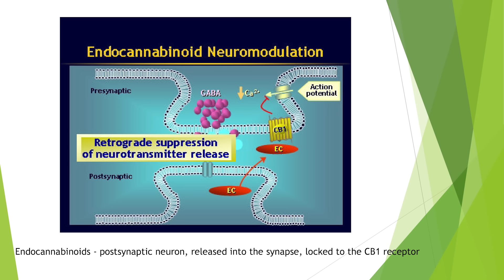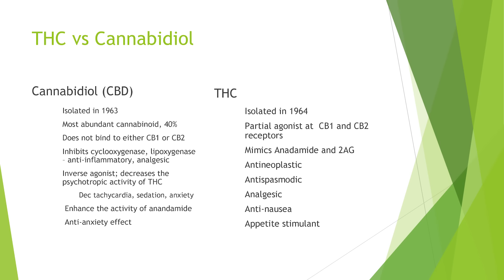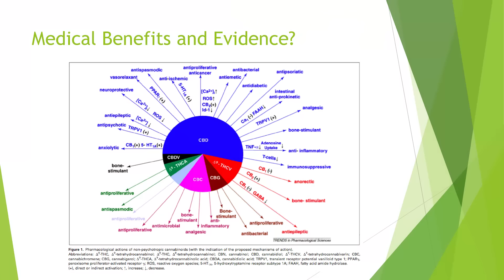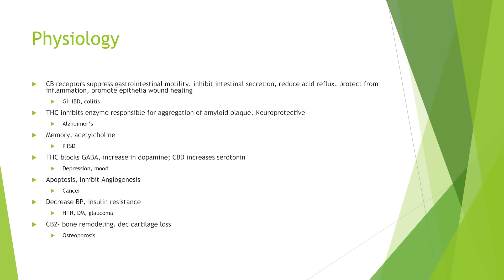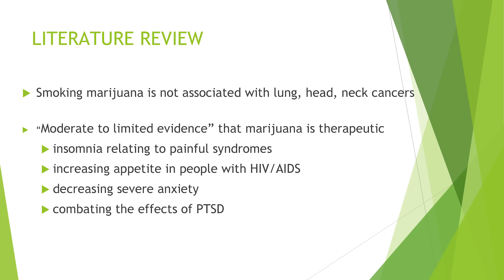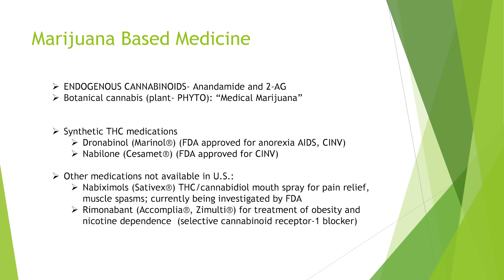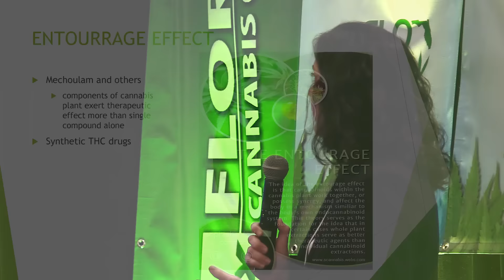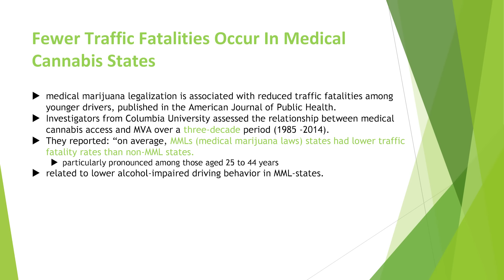Dr Michelle Weiner: How Your Endocannabinoid System Works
Dr. Michelle Weiner of Spine and Wellness Center of America spoke with Canna-Ed Day 2017 conference attendees about “How Your Endocannabinoid System Works to Treat Patients.”

Dr. Michelle Weiner is one of the few physicians in Florida authorized to recommend cannabis to her patients, Dr. Weiner is an Interventional Pain Management Physician board certified in Physical Medicine and Rehabilitation. She completed her residency and fellowship training at the University of Miami. Dr. Weiner is certified by the American Academy of Aesthetic Medicine. Her specialty is focused on prevention, treatment, reversal of health deterioration, increasing function and managing pain. She is passionate about and supports medical marijuana and educating other medical professionals about the benefits of its use for different medical conditions. Dr. Weiner focuses on diagnosing and treating spine and musculoskeletal pain as well as chronic migraines. She performs ultrasound guided joint injections, uses platelet rich plasma (PRP) and is well trained in aesthetic medicine.

for more information on our events in Florida.